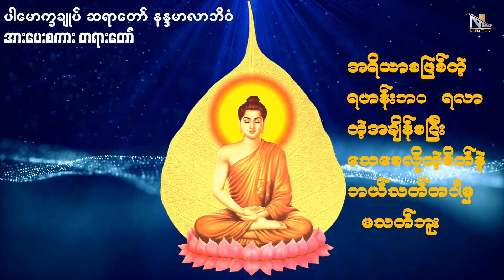ပါချုပ်ဆရာတော် ဒေါက်တာနန္ဒမာလာဘိဝံသ၏ အားပေးစကားတရားတေ် အိပ်ရာဝင်တရားတေ် အမိ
တရားအလှု
ဘဝနာတရားတော်
သမၺဳေဒၶ(၅)မ်ိဳ
buddha_dhamma_video
ကျေးဇူးရှိမှကျေးစွပ်ရ

tayar taw myar
kyarni kan sayar taw

myanmar dhamma talk

နံနက်ခင်းတိုင်း ဖွင့် တရားတော် များကို နာယူအားပေး ကြသော မြန်မာ ပြည်သူ ပြည် သားများ ဘေးရန် ကင်းကွာ ကျန်းမာ ချမ်းသာ စွာ နေထိုင်နိုင်ကြပါစေ

ပရိတ်တော်များ/ပဋ္ဌာန်းနှင့် မဟာသမယသုတ်/မေတ္တသုတ်  ခုနှစ်ရက်သားသမီး မေတ္တာပို့ ဆုတောင်းအမျှဝေ
ညဉ့် ဦးပိုင်း တရားတော် များ

အိပ်ရာဝင်တရားတော်

လူချစ် နတ်ချစ် တရားတော် များ

လူနတ် ချမ်းသာ သတ္တ၀ါ တွေ

ဘဝအကြောင်းတစေ့တစ်ကြောင်း

အန္တရာယ်ကင်း ပရိတ်တရားတော်

ဤ video file အတွင်း အသုံးပြုထားသော file များကို တစ်စုံ တစ်ခုခု သော အကြောင်း
ဖျက်ပေးရပါမည် ဆိုပါက

I am using this video for try to improve my young people

education purpose only don't have any reason

hope see you again on next video

have a great days every one

ကျွန်တော့်ရဲ့ Youtube Channel လေးရဲ့
ညာဘက်အောက်ထောင့်မှာရှိတဲ့ အနီရောင်
ALL နှိပ်ထားကာ
အသစ်သစ်သော ဖန်တီးမှုများအတွက်
ဆက်လက်အားပေးကြပါအုံး ခင်ဗျာ. မိတ်ဆွေများအားလုံး
စိတ်ချမ်းသာကိုယ်ကျန်းမာ ရှိကြပါစေ
ခင်ဗျာ..

00:00 start
00:40  kyarnikan tayartaw
04:00 dhamma
10:00 sayardaw
15:00 payate
25:00 buddha teaching
40:25 sadu sadu sadu

I am making this video with
using photo from pixelbay and facebook

please let me know I using some of your photo and etc

Thanks a lotတရားတော်များ 2021တရားတော််တရားတော်များ 2022myanmarတရားတော်များ 2021 liveတရားတော်များ 2021 ဥူကောဝိဒပရိတ်ကြီး၁၁သုတ် ကြာနီကန်ပရိတ်ကြီး၁၁သုတ် မြန်မာပြန်

ပရိတ်ကြီး၁၁သုတ် ပါဠိ အနက်တရားတော်များ 2021 karaokeကြာနီကန် တရားတော်များ 2021ပါမောက္ခချုပ်ဆရာတော် တရားတော်များ 2021dhamma myanmarတရားတော်များ mp3တရားတော်များ 2021ပဠာန်းတရားတရားတော်များ 2021 mp3minminarka

ပရိတ်ကြီး၁၁သုတ်, တရားတော်များ, buddha, ပရိတ်ကြီး၁၁သုတ် ကြာနီကန် dhamma_lulin buddhism dhamma_talkmeditation myanmarmyanmar dhammaပဌာန်း တရားတော်များဝိပဿနာတရားတော်များ၂၀၂၁ တရားေတာ္project 5: sightseerကြာနီကန် တရားတော်များ 2020Dhamma talkbuddha musicbuddhism explainedbuddha storydhamma lulingautama buddhatayar taw myanmarmyanmar dhammaကြာနီကန် ပဌာန်းdharma talkdhamma bhanda